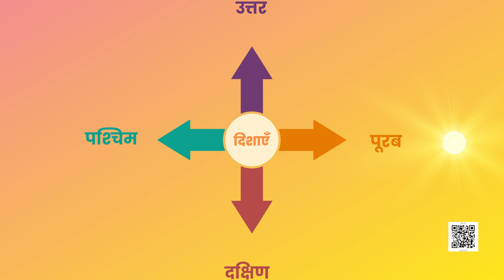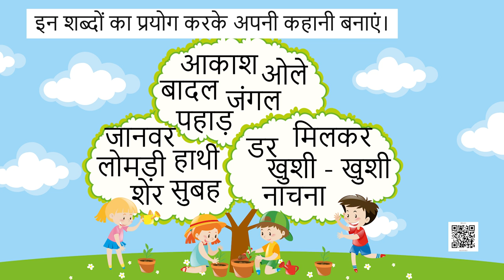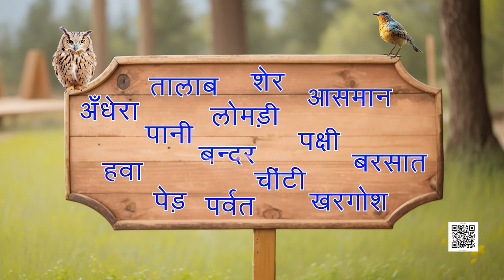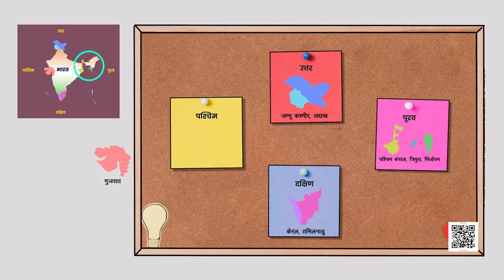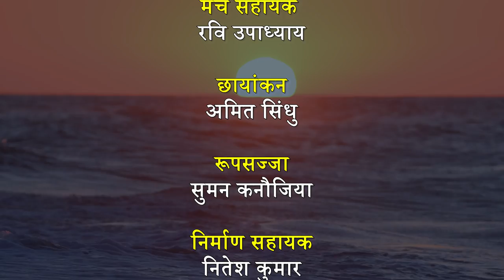NCERT कक्षा-2 Hindi पाठ- चार दिशाएँ